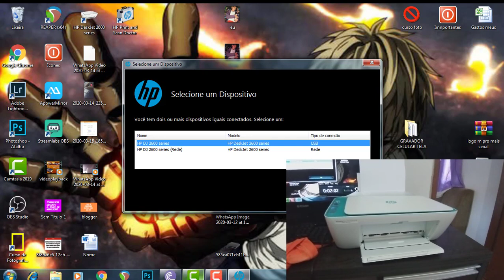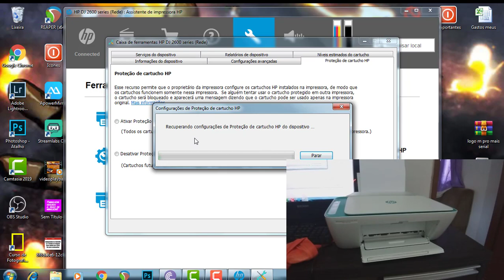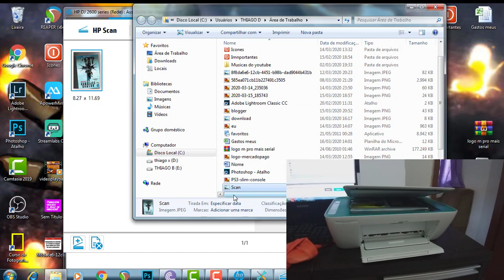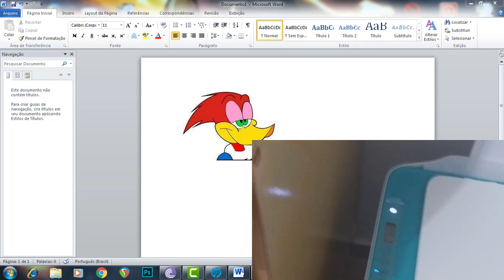O que achei da impressora HP DeskJet Ink Advantage 2676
Neste vídeo dou minha opinião do que achei da impressora HP DeskJet Ink Advantage 2676, depois farei mais videos detalhados sobre algum tema.

►Ajude o canal com 1 real.